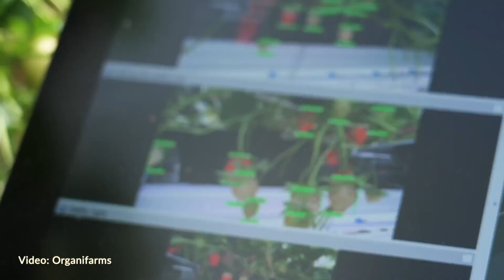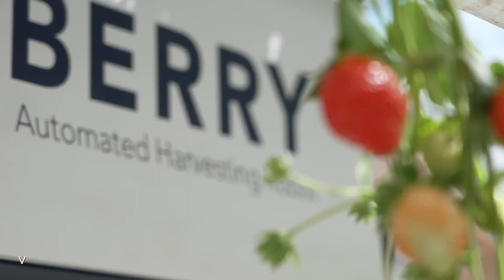World of Fresh Ideas 2023: Mario Schäfer of Organifarms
In episode six of World of Fresh Ideas, we talk to Mario Schäfer of Organifarms about how robot harvesters can help growers to tackle labour shortages and extend their production season.